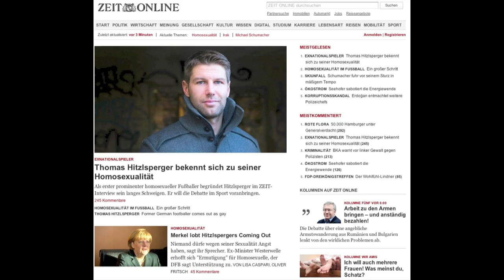German international footballer Hitzlsperger "comes out"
Thomas Hitzlsperger has become the first German international footballer to "come out" as gay after admitting his homosexuality in the magazine Die Zeit. Duration: 00:55